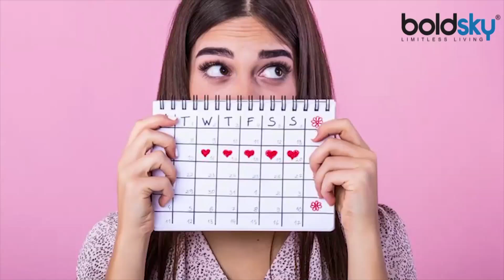Ramadan 2021: क्या पीरियडस में टूट जाता है रोज़ा ? | Muslim Women Roza in Periods | Boldsky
इन दिनों रमज़ान का पाक महीना चल रहा है. रमजान का महीना मुसलमानों के लिए सबसे ख़ास होता है और इस महीने में वह किसी भी गन्दी या बुरी आदत को अपना नहीं सकते, ना ही वह झूठ बोल सकते हैं और ना ही वह कोई गलत काम कर सकते हैं | आप सभी को एक बात ये भी बता दें कि रमज़ान के महीने में लडकियां अगर परियडस में हो तो वह रोज़ा नहीं रख सकती हैं. जी हाँ, लडकियां और महिलाएं अगर पीरियड्स में हो तो वह रोजा नहीं रख सकती और ना ही उनके लिए रमज़ान का पाक महीना अच्छा होता है | Ramadan 2021: क्या पीरियडस में टूट जाता है रोज़ा ?